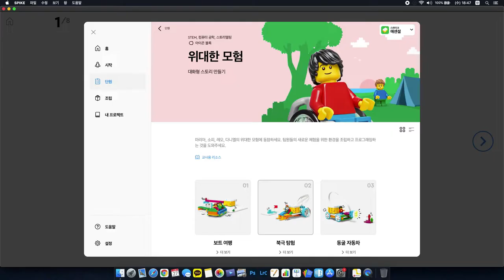스파이크 에센셜 단원1. 위대한 모험_북극탐험